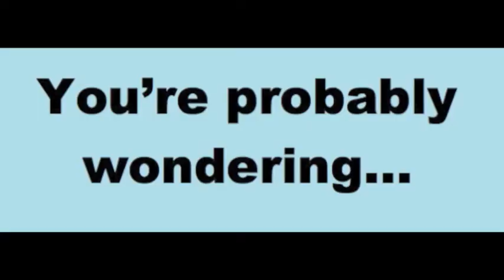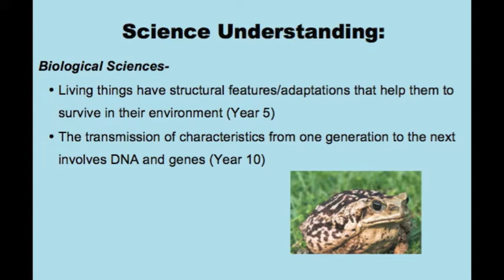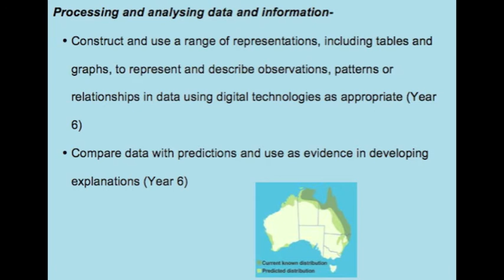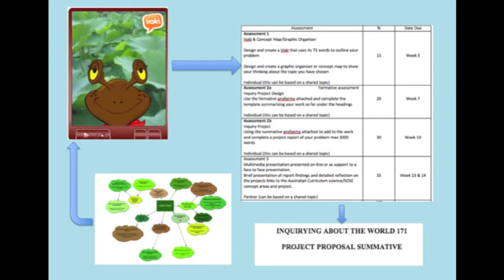IW Final Presentation Cane Toads in Australia